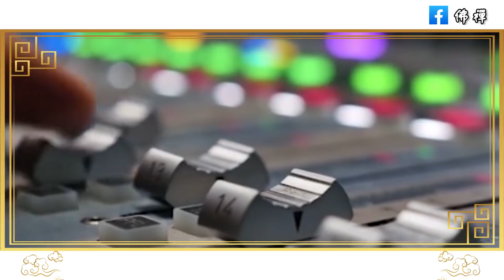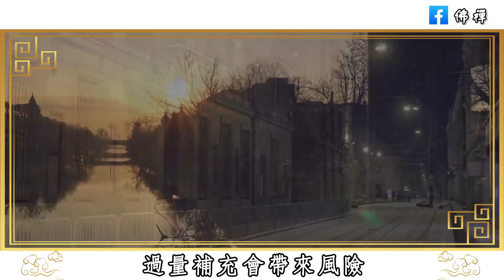佛禪：保健品到底有沒有用？哈佛大學25年實驗告訴你真相，最值得吃的三種營養補充劑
佛禪：中年以後，說話做事一定要注意，在親戚朋友面前保守5個秘密，是高情商的表現
佛禪：人生怎樣才算成功？畢業20年後參加同學會，我頓悟了5條人生規律
佛禪：真正的幸福不是靠加法，而是靠減法，減去那些對你不重要的事物，減去低質量的社交，生活從來都是越簡單，越幸福